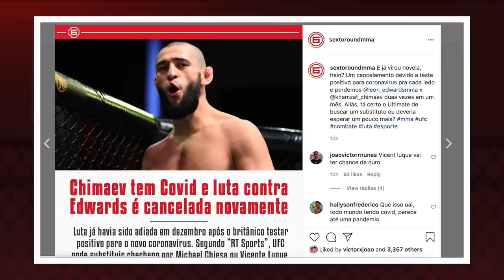DANA WHITE SÓ ATRASOU KHAMZAT CHIMAEV